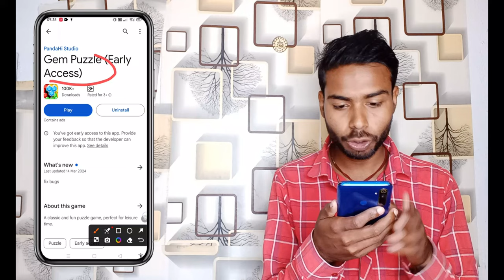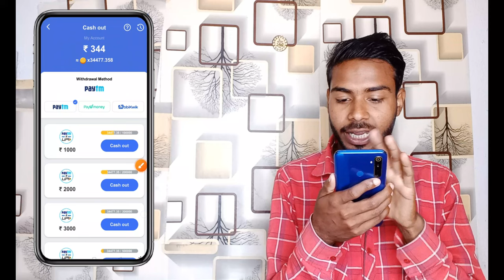Gem Puzzle Real Or Fake | Gem Puzzle Payment Proof | Gem Puzzle Earning App | Gem Puzzle App Review